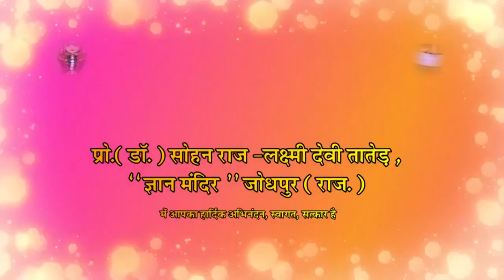देहात्मवाद क्या है ? || Dehatmavad Kya Hai ? || What Is Dehatmavad ?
देहात्मवाद एक दार्शनिक सिद्धांत, जिसमें देह को ही आत्मा मानते हैं; देह से भिन्न आत्मा का कोई अस्तित्व नहीं माना गया है।
Sohan Raj Tater BRIEF Inspiring Talk AV 173